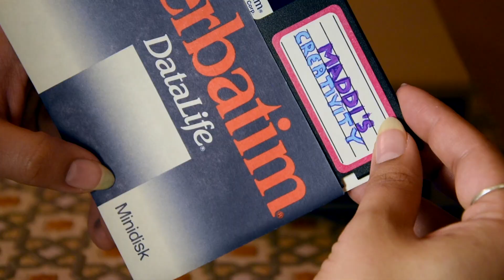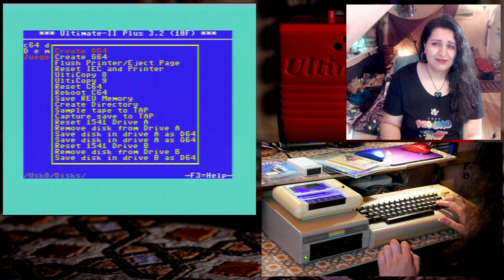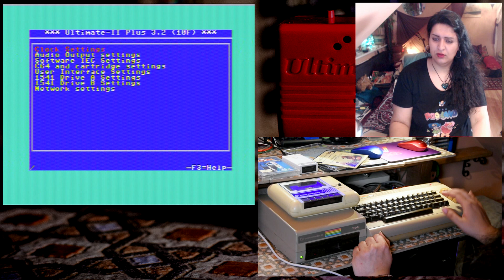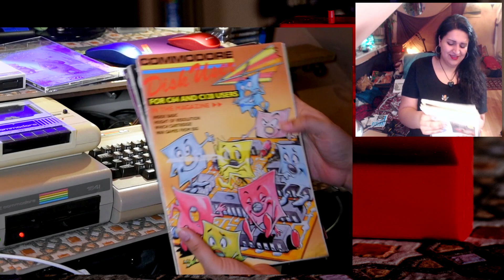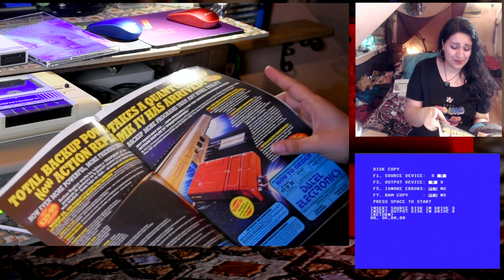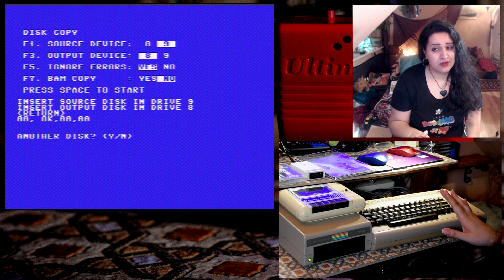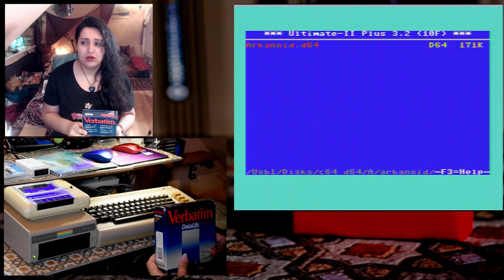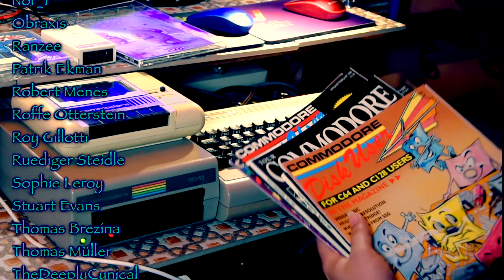C64 Ultimate II+ part 4 - Floppy Disk and Tape backup and restoration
Part 4 is here! i explore backup and restoration of real floppy disks and cassette games using the 1541 Ultimate II+ Cartridge by Gideon's Logic Architectures.
Featured games are: The Bear Essentials and Arkanoid

The 1541 Ultimate II+ is a cartridge for the Commodore 64 which Emulates/Simulates the 1541 floppy drive with cycle exact accuracy, giving greater compatability with floppy disk d64 and g64 files, as well as the Datasette. It has a multitude of features.

-=-MsMadLemon Links-=-

-=-Mentioned Links-=-

-=-Patron’s Channels/Sites-=-

Patron’s whose channels/sites i’m unaware of, please comment the link and i’ll update the description..